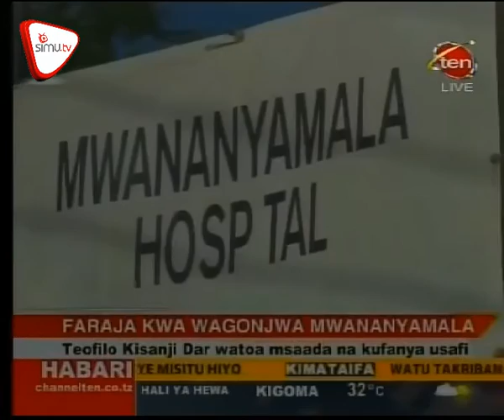Faraja Kwa Wagonjwa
Jumuiya ya Teofil  Kisanji Dar es Salaam watoa msaada na kufanya usafi katika hospitali ya Mwananyamala.